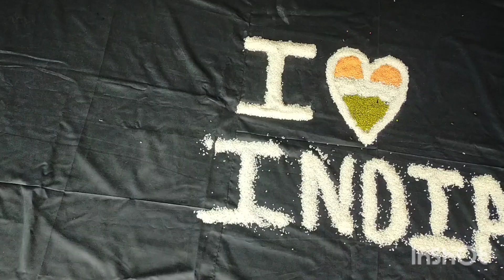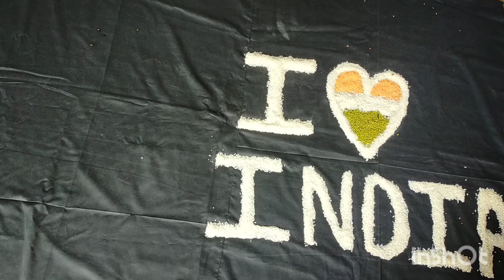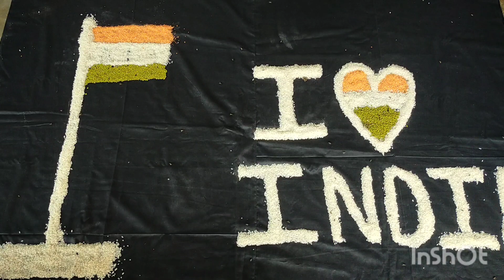latest independent day theme baby photoshoot ideas..15 august theme photoshoot..tiranga photoshoot